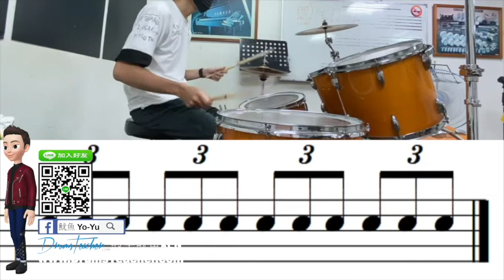【爵士鼓手魷魚kEN®】🥁🎼DrumsTeacher.com™🎶表演.課程 (2020-05🎵爵士鼓學員；幼兒班.學生班.成人班 音樂打擊樂器團體課程) Drum SparxStix